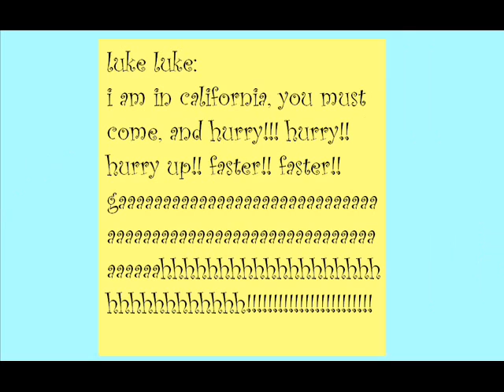Luke Luke and the fast clones part 1.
My old Luke Luke comix finally turning in to video! *sob* they grow up so fast!